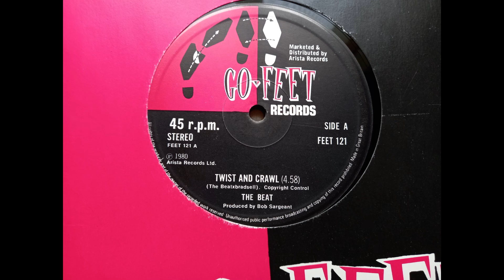The Beat - Twist and Crawl (Extended 12” Version) (1980 Go-Feet FEET 121 a-side) Vinyl rip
This was the second single by The Beat and was a double a-side with Hands Off … She’s Mine. This is the extended version from the 12” release.